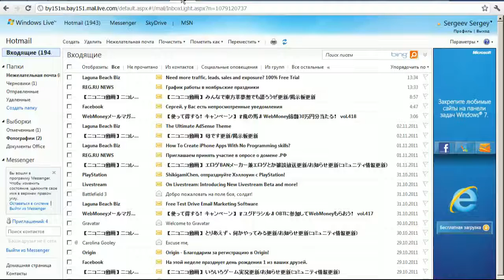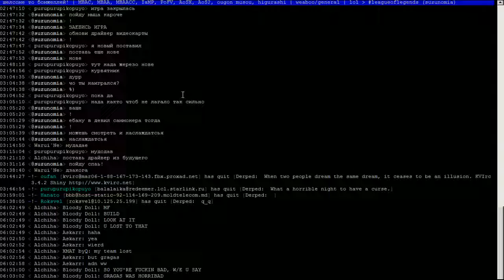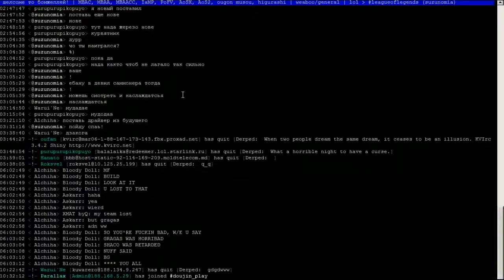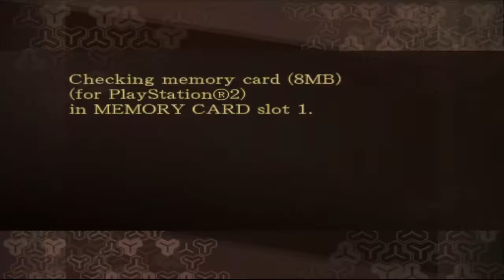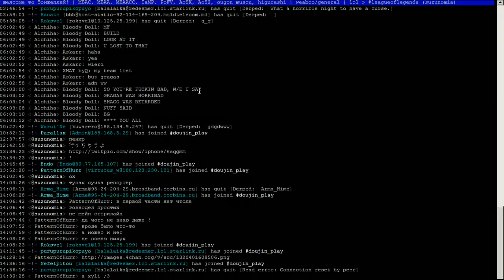doujinplay [id:144104] Archive (2011-11-04 09:56:58 - 10:56:58)